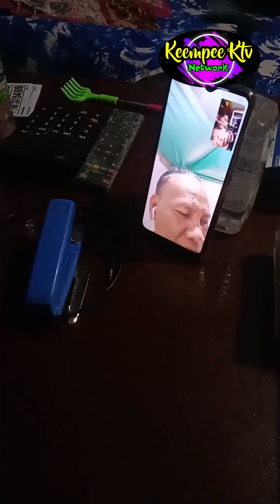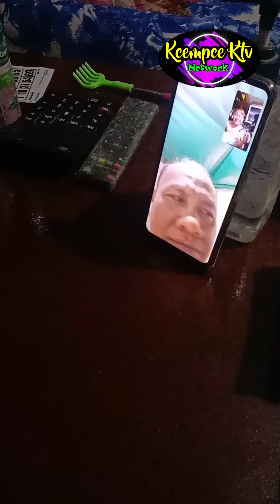Gcash challenge Part 2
gcash Challenge hnd pa rin  mahulaan